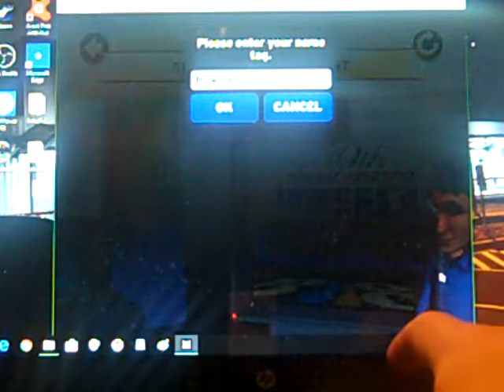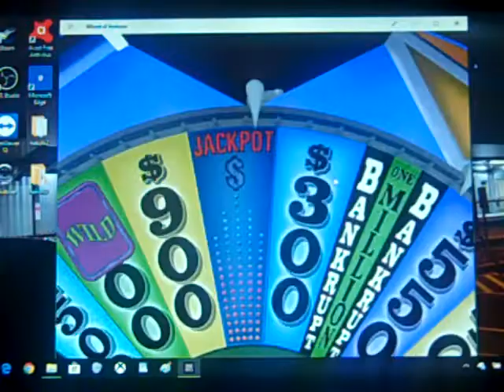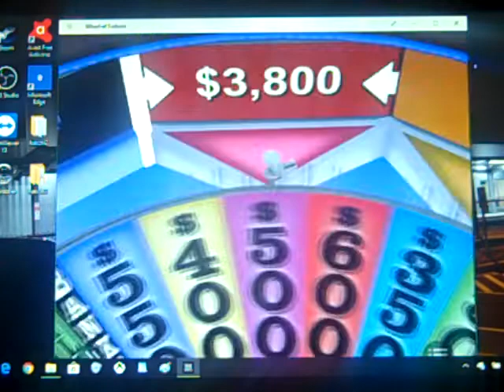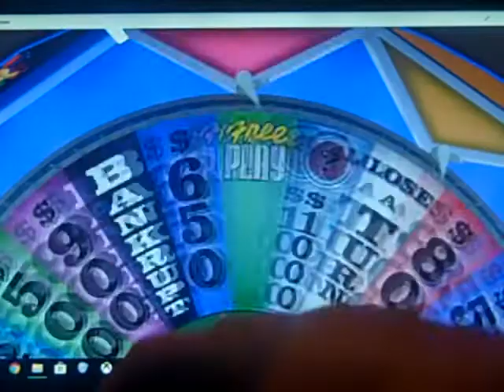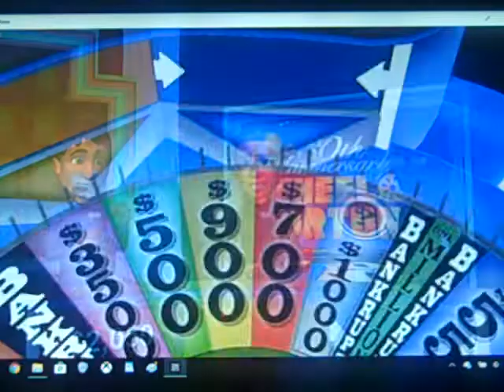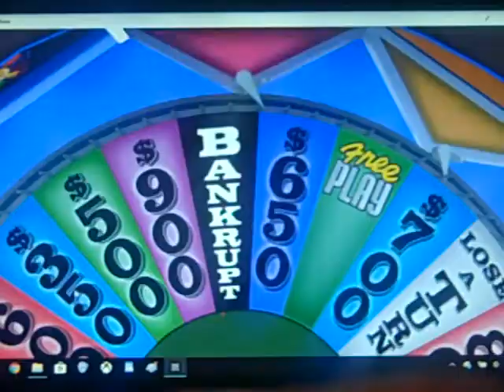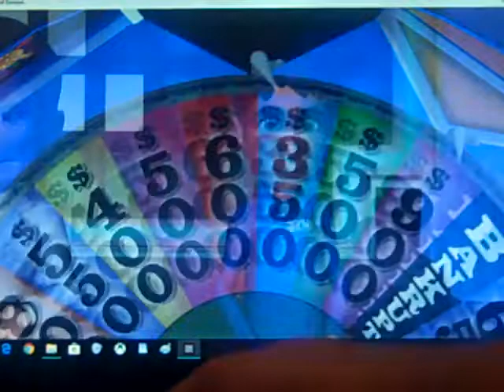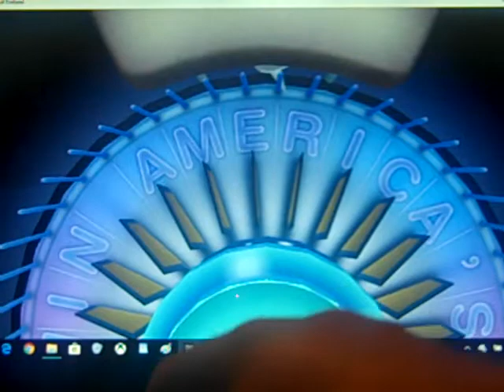Wheel Of Fortune $10,000,000 Challenge Part 5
In the 5th part, we are going to play in the Windows PC version of Wheel. We hope you like the 5th part and we will see you in the 6th part. :)